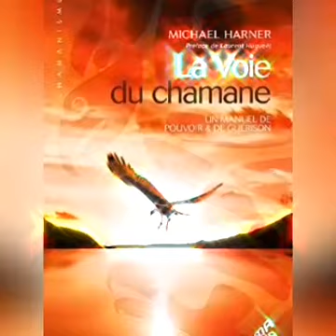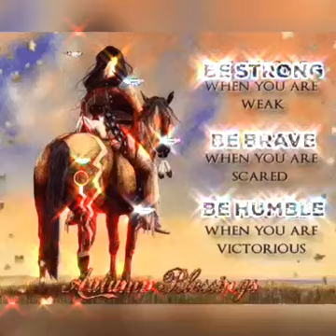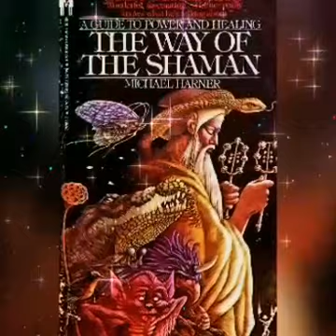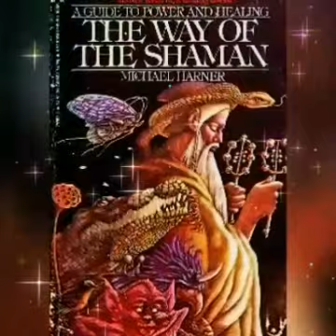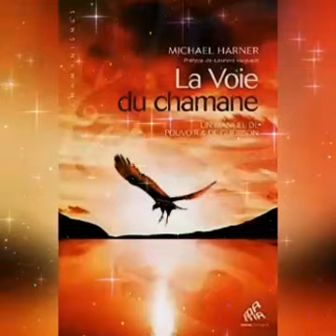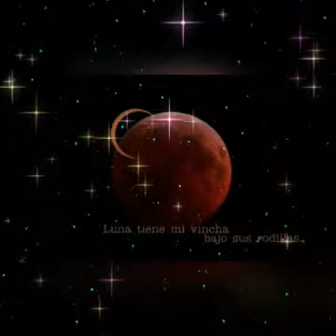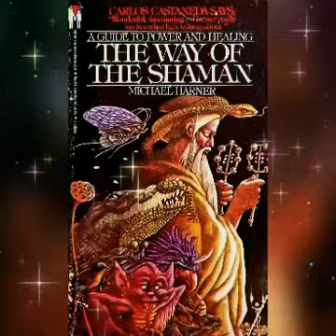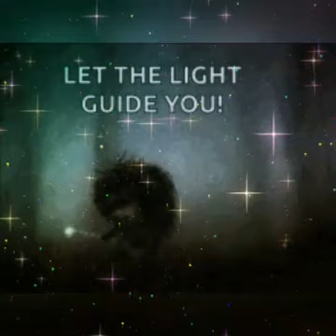La voie du chamane de Michaël Harner Chap 4 animaux de pouvoir 🔊🎶@taniwha33julienmeunier5 🐾🙏